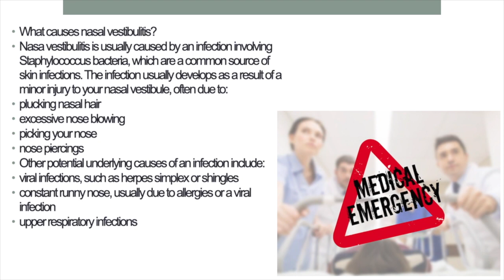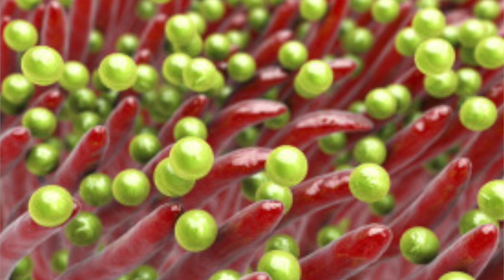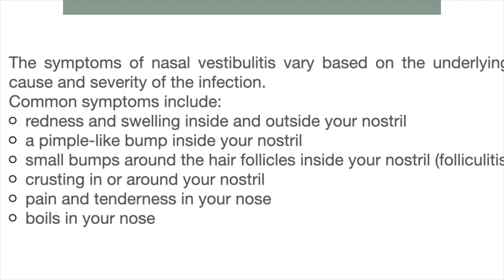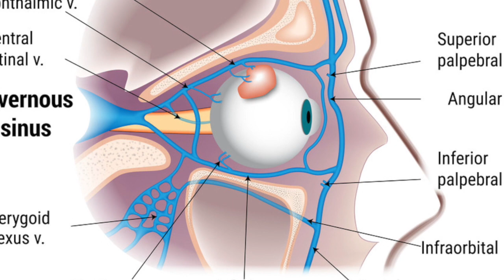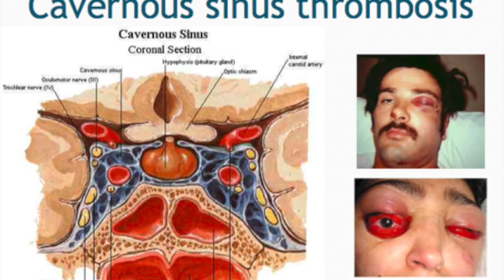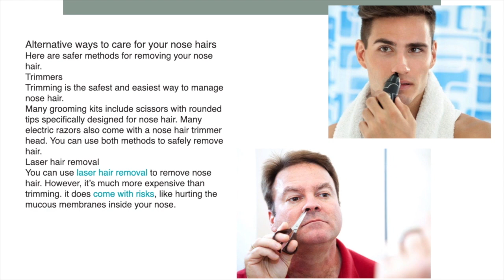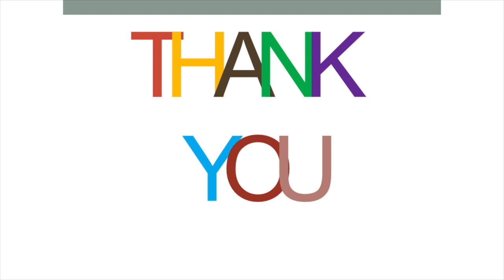नाक में पिम्पल ध्यान रखें!! @Nasal Vestibulitis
कई बार नाक के अंदर भी पिंपल्स हो जाते हैं जिन्हें लोग फुंसी भी कहते हैं। वैसे इसे नेजल वेस्टिब्यूलिटिस (nasal vestibulitis) या फॉलिक्यूलिटिस भी कहा जा जाता है। क्यों नहीं उखाड़ने चाहिए नाक के बाल?